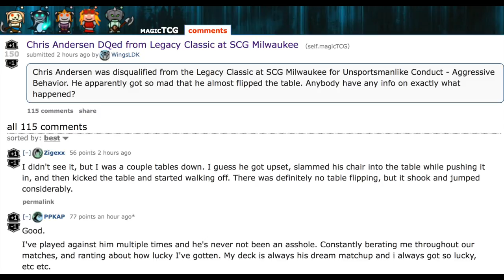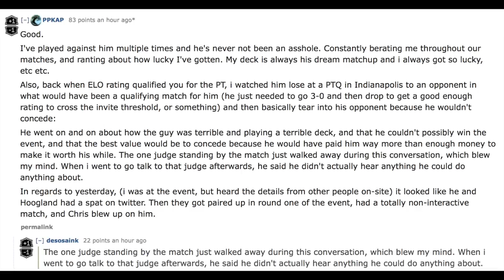Flipping Tables - Aggressive Behavior DQ at StarCityGames